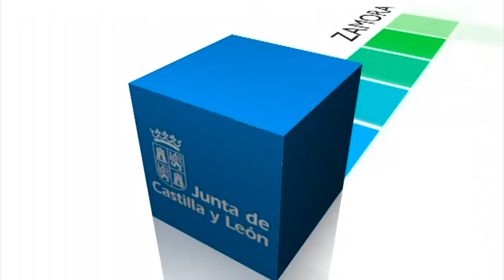Contexto económico en Castilla y León